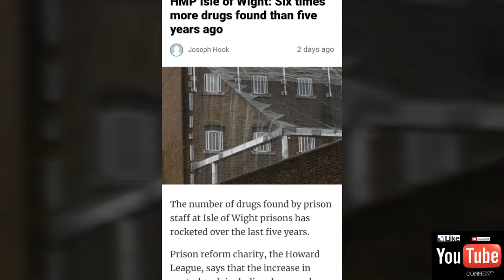HMP Isle of Wight six times more drugs found than 5 years ago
Prison news - this time it's on HMP Isle of Wight where there are six times more drugs than 5 years ago.